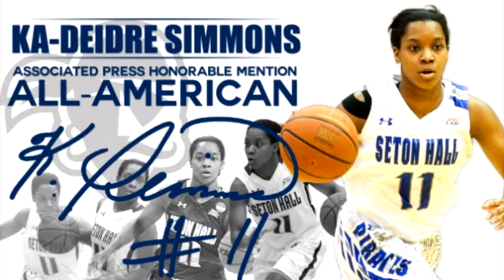Ka-Deidre Simmons Seton Hall Highlights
Seton Hall #11